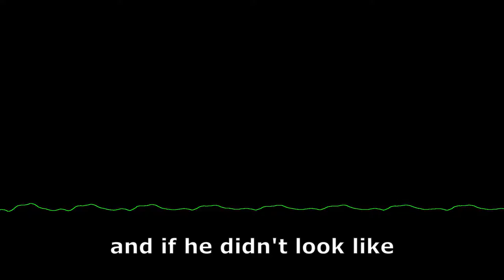This is a true story.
An unknown resident of Lowell, Massachusetts shares with us her brush with celebrity!